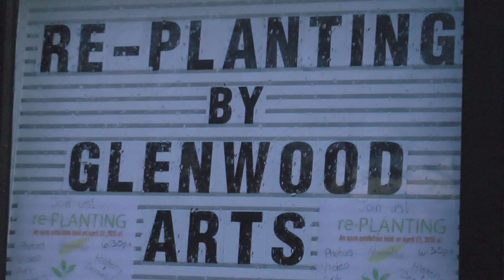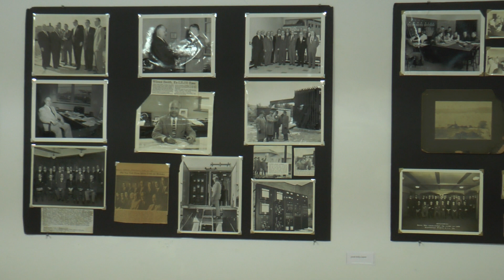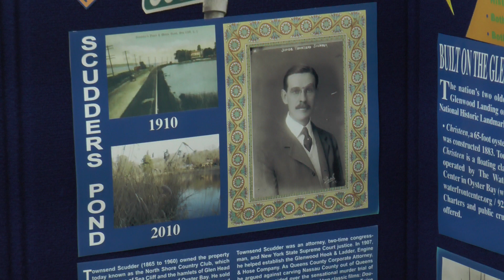Glenwood Arts Celebrates Celebrates the Earth at their re-PLANTING Event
The Glenwood Landing community hosts an event focusing on the expansive history of the Glenwood power plant. Artists represent the power plant through powerful photographs and paintings of its demolition.

Featured Interviews:

Greg Sturge, Director
Glenwood Arts

Joan Harrison, Professor
LIU C.W. Post

Bill Mozer
Community Organizer

Bruce Kennedy, Mayor
Village of Sea Cliff

James W. Foote
"Theodore Roosevelt"

Jill Weber, Commissioner
Dept. of Parks & Recreation, Town of North Hempstead